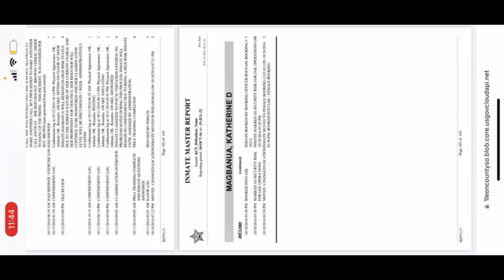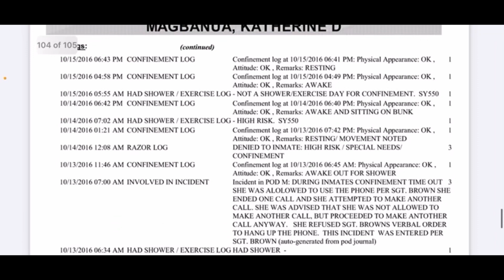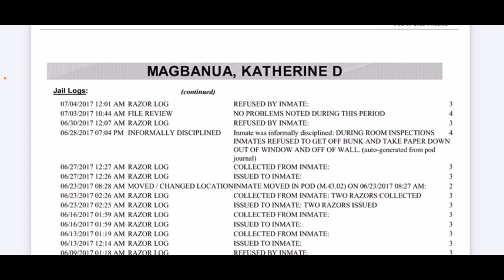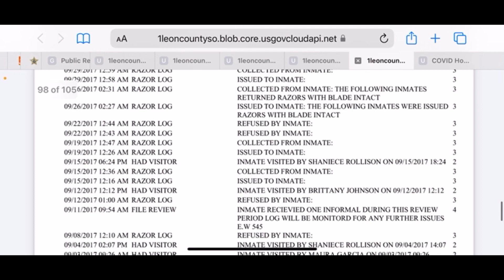KATHERINE MAGBANUA’S JAILSTORIES: THE NOSE RING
Katherine Magbanua was convicted of 1st degree, conspiracy & solicitation on May 27th 2022 for the  murder of Dan Markel.

Dan Markel was murdered in his driveway July 18th  ‘14. He was a law professor at Florida State University.

this crime

*We hope to not offend any family or friends of involved parties, only to uncover the truth!